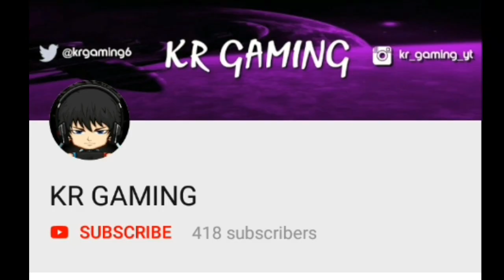Soul knight 2.3.0 UPDATE PREVIEW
KR GAMING